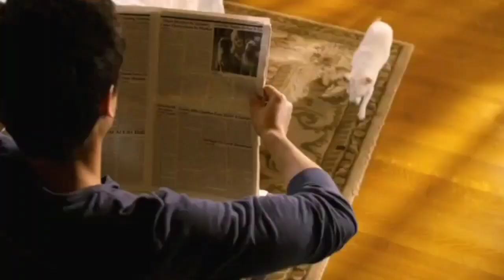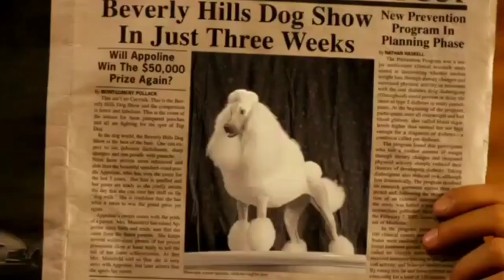Beverly Hills Chihuahua 2 DVD Trailer